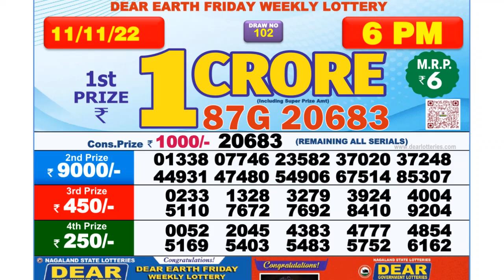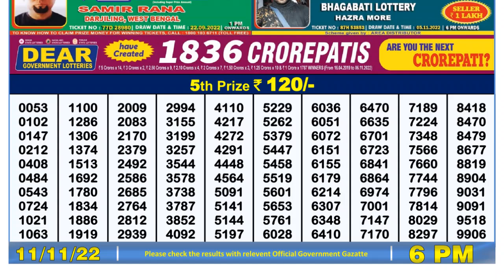Dear Lottery Sambad 6pm today 11.11.22 Nagaland State Lottery Result